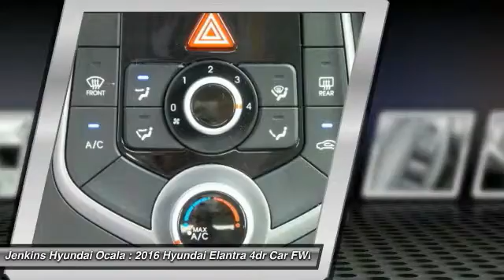2016 Hyundai Elantra Ocala Florida 5P5155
2016 Hyundai Elantra

Only 5,983 Miles! This Hyundai Elantra delivers a Regular Unleaded I-4 1.8 L/110 engine powering it's sleek transmission. Window Grid Antenna, Variable Intermittent Wipers, Trunk Rear Cargo Access.* This Hyundai Elantra Features the Following Options *Trip Computer, Torsion Beam Rear Suspension w/Coil Springs, Strut Front Suspension w/Coil Springs, Spare Tire Mobility Kit, Single Stainless Steel Exhaust, Side Impact Beams, Remote Releases -Inc: Mechanical Trunk/Hatch and Mechanical Fuel, Rear Cupholder, Rear Child Safety Locks, Power Rear Windows.* Visit Us Today *A short visit to Jenkins Hyundai Ocala located at 1602 SW College Rd, Ocala, FL 34474 can get you a hassle-free deal on this dependable Elantra today!